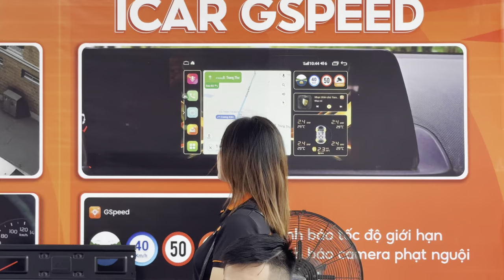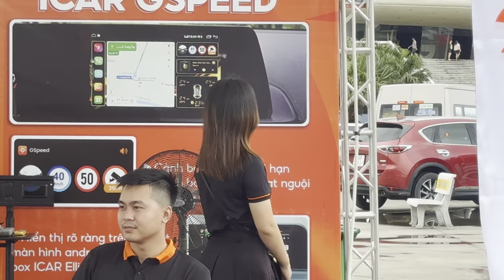Lễ hội xe hơi (tháng 7/2024)